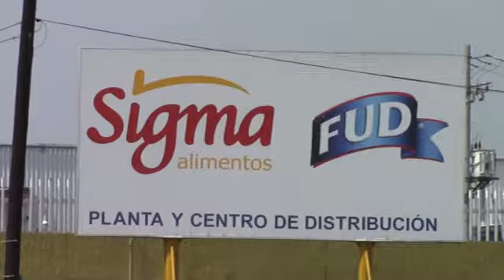SE REUNEN TITULARES DE SEGURIDAD EN EL ESTADO CON CCE DE CELAYA Y AYUNTAMIENTO